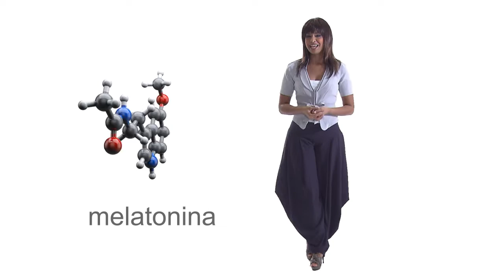A QUÍMICA DO SONO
Episódio da série A Química das Coisas. Todos sabemos a importância de uma boa noite de sono. O que nem todos sabem é que alternância entre o dormir e estar acordado resulta da acção combinada de diversas substâncias químicas no nosso cérebro.

Episode of the series The Chemistry of Things. We all know the importance of a good night's sleep. What not everyone knows is that the alternating between sleep and being awake is the result of the combined action of various chemicals in our brain.